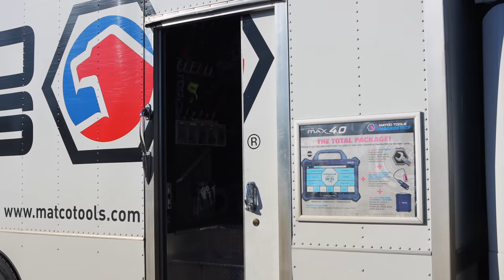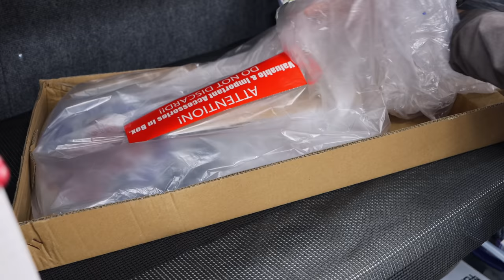Matco Tools Now Sells Guitars? And Yes I Had To Get One! Check These Out!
It's finally here. the Matco Tools guitar made by Epiphone. This has been ordered for some time and I am glad to see it has arrived. Check out this cool guitar and hang out with us a little on the tool truck on this wonderful Saturday morning!

Koon Trucking
200 Davidson Dr.